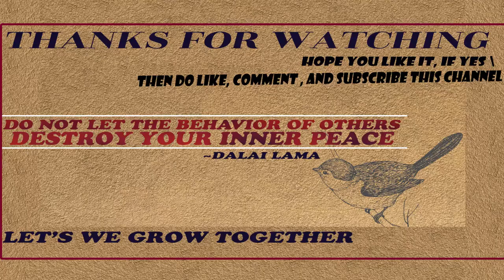Music for relaxation with Beautiful Nature Video ! high quality video🎞! Mind Refereeing 🎐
Relaxing  piano  music with  animated nature video , which describe day to night routine of our life  , this video can help to stress of our mind , with view of some amazing camera shot ,  it can help to fresh your mind and more.